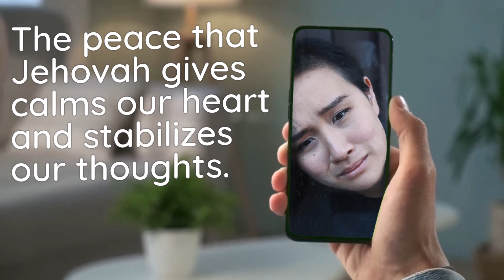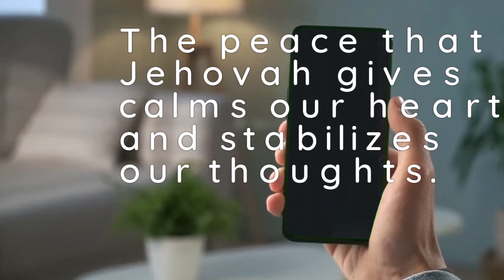🔵 JEHOVAH UNDERSTANDS HOW YOU FEEL ✅ EXAMINE THE BIBLE ANIMATED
㋛ OCTOBER 30 2023 ㋛▓▒░ ▓▒░ ░▒▓ ㋛ The animations of the images in this video have been created or edited for your use. No templates have been used. The animations in this video have been edited by this channel  ㋛.▓▒░ ▓▒░ ░▒▓ ㋛ EXAMINE THE BIBLE ㋛ JW DAILY TEXT